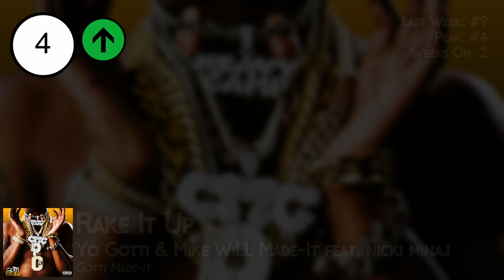Top 10 • US Bubbling Under Hip-Hop/R&B Songs • July 8, 2017 | Billboard-Charts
↓ᴄʜᴇᴄᴋ ᴛʜᴇ ᴅᴇsᴄʀɪᴘᴛɪᴏɴ↓

✘ What means "Bubbling Under"?:

The Bubbling Under Hip-Hop/R&B Songs is a chart composed of 10 positions that represent songs that are making progress to chart on the main Hip-Hop/R&B chart but didn't reach it yet. Many times, songs halt their progress at this chart and never debut on the Hot Hip-Hop/R&B Songs chart. The Bubbling Under Hip-Hop/R&B Songs chart can also be seen as a 10 position quasi-addendum to the chart, since the chart represents the 10 songs below position number 50, that have not previously appeared on the main chart.
The music charts should be seen as promotion of the songs. Through the large range of charts, we make people aware of new songs that they might not know and therefore encourage them to buy it.